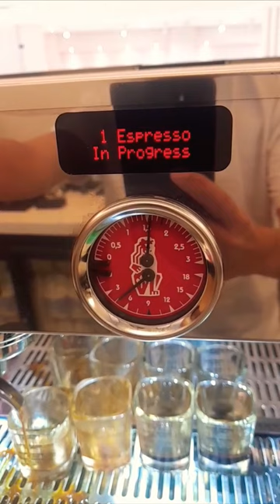checking water pressure la marzocco espresso machine